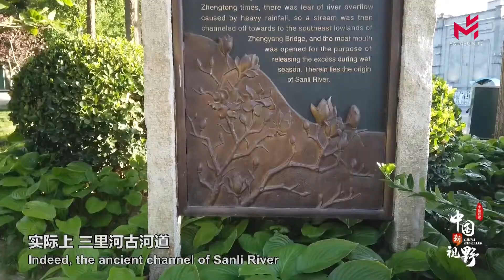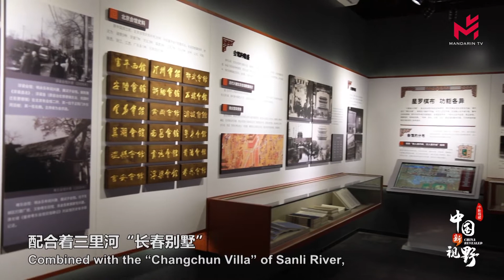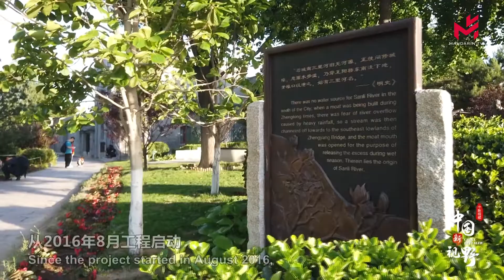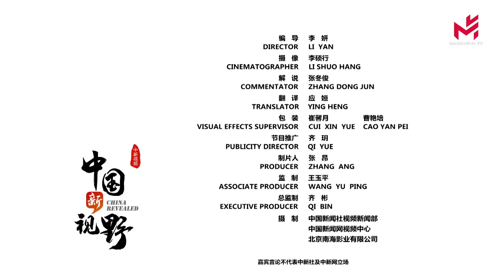中国新视野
北京的许多街道，尤其是劳动人民聚居的地区都没有下水道，天坛北边的龙须沟是北京最大的一条臭水沟，也是北京最大的贫民窟。1950年2月，北京市第二届第二次各界人民代表会议决议，决定修建龙须沟下水道工程。
北京市又对龙须沟地区进行了两次大规模的改造，龙须沟上世纪70年代的居委会主任左大妈对几十年间的变化有切身的感受。